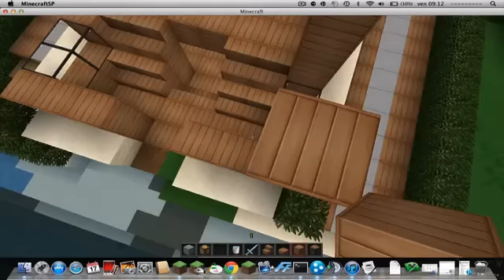Casa moderna 9x9 ita [minecraft]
ciao a tutti in questo video vi farò vedere come costruire una 9x9